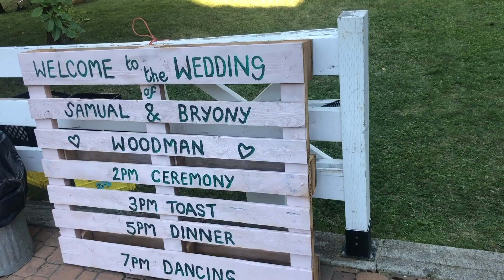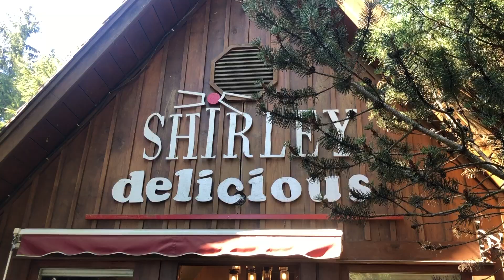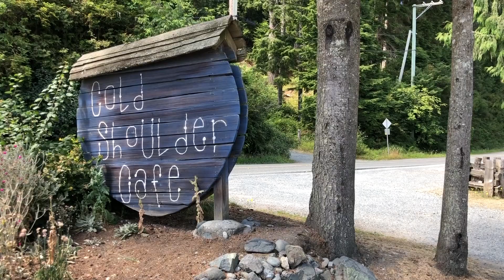Canada 2022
Road trip around BC, Canada.
Camping, friends, lakes, hiking and a couple of weddings.